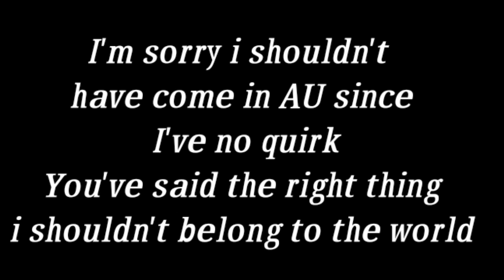☠️I can see you from behind meme☠️🎃‼️Horror‼️🎃//Bnha//mha horror meme//Ghost Deku edits 👀//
1)_weeb_star_
2)_nightcore_melody_